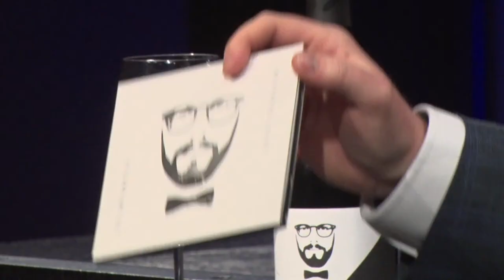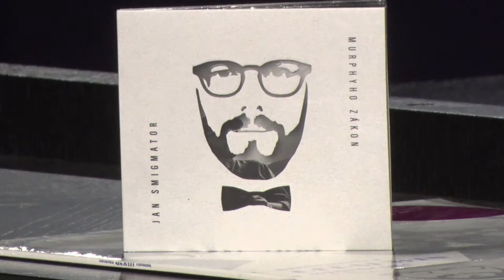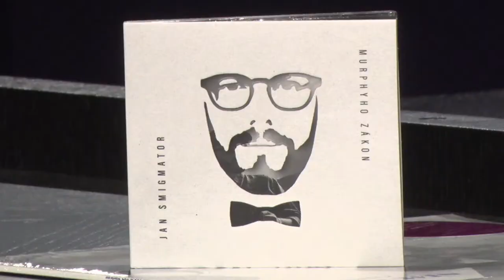Jan Smigmator & friends | Velký americký zpěvník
Jan Smigmator, jazzový a swingový zpěvák, v sobotu 3. dubna zavítá do píseckého Divadla Fráni Šrámka, kde vystoupí se špičkami české jazzové scény. Doprovázet ho bude klavírista Mikuláš Pokorný, kontrabasista Jan Greifoner, bubeník Marek Urbánek a tenor saxofonista Jan Kyncl.